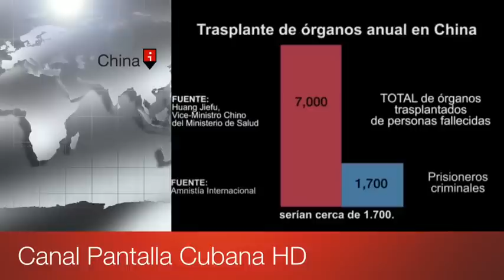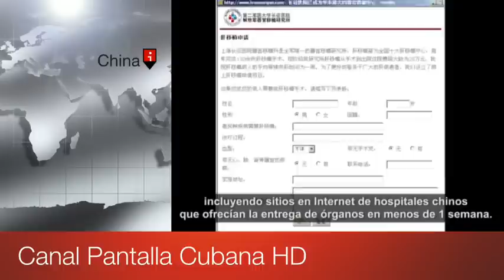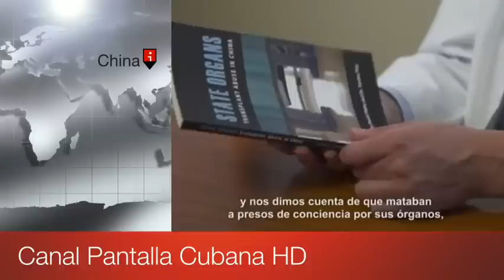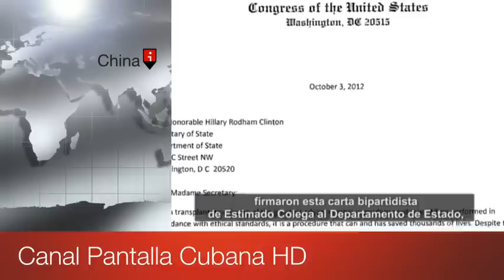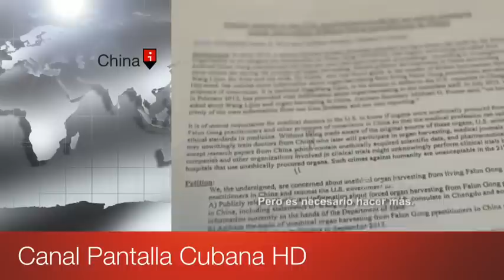Noticias HD: La Información Que Te Ocultan Del Partido Comunista De China (2 Parte) Final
Noticias HD (2012)